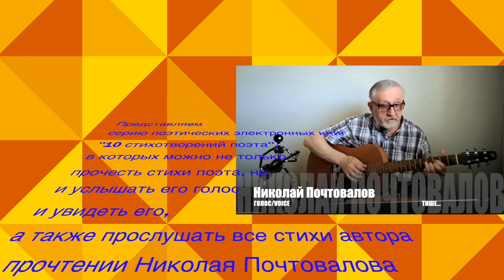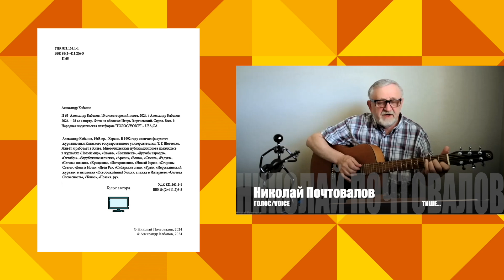10 стихотворений поэта. Александр Кабанов. Для ютуба HD 1080p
В рублях в Сбер можно помочь по номеру телефона: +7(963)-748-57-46

Читаю:
– стихи русских поэтов,
– стихи из своих книг,
– сказки;
– пою свои песни.
Каждый может найти в плейлистах нужное для себя. Стихи из моих книг Мои песни Размышлизмы по субботам Сказки от деда Пантелеймона Русские поэты: XYIII век XIX век XX век Карелия Киров Архангельск Псков Орёл Сахалин Вологда Смоленск Самара Ульяновск Мурманск Республика Коми Новосибирск Кемерово Екатеринбург Передачи на карельском радио и телевидении Из новых стихов

Каждый день объём материала увеличивается. Появляются новые плейлисты, новые авторы, новые песни, стихи, сказки... Возвращайтесь.